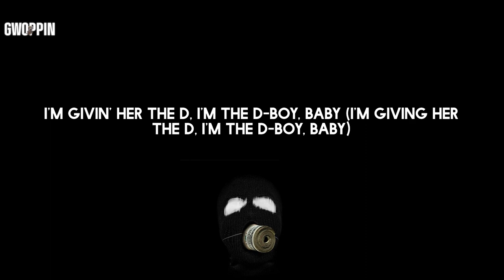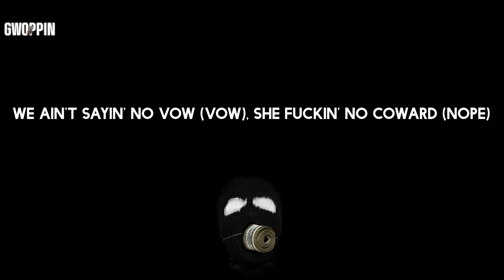Gunna - P power (feat. Drake) (Lyrics)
Lyrics: Gunna - P power (feat. Drake)

Lyrics:
She wanna go viral (viral), keep fuckin' for hours (hours)
That pussy got power, that pussy got power
She wet in the shower (wet), that pussy gettin' louder (louder)
We ain't saying no vow (vow), she fuckin' no coward (nope)
I'm dickin' it deep (deep), she wanna get geeked (geek her, uh)
She sniffin' that flour (flour), we geekin' for hours (skeet-skeet)
Get play as a player (we player), that P get devoured (P)
Told my brother, "She ours" (she ours, slatty)
I'm comin', my baby, fuck it, I'll crocodile Birkin the baby (fuck it)
We don't take breaks, she wan' fuck on the daily
Had to stop, get some Percs for this lady
We go CC, make her wanna go crazy
I hit Mercedes inside a Mercedes
Power, that P got you poppin' in places (P)
I'm givin' her the D, I'm the d-boy, baby (I'm giving her the D, I'm the d-boy, baby)
I'm in her gut like a sit-up (sit-up)
I drop the dick off like a dealer (yeah)
I left a few racks, pay your rent up (rent up)
She make that lil' pussy pop like a pimple
I'm parkin' right here in the center (yeah)
I tell her, "Pull up," she gon' mop all the drip up
That's why I upgraded her denture (why?)
In her mouth, in love with your dentals
We ain't sayin' no vow (vow), she fuckin' no coward (nope)
Told my brother, "She ours" (she ours)
I'm comin', my baby, forget a crocodile Birkin, my baby
Show you a link, now you workin', my baby
You fuck on me, it feel personal, baby
Trust me, it's comin' full circle, my baby
The dash in the Benz is virtual, baby
You seein' 3D off a Perky, my baby
Seein' HD off the 2C, my baby
31 gang get spooky, my baby
How can I worry 'bout blockin' with buttons
When niggas is out here and Glockies is bussin'?
How can I not be the topic discussion
When niggas got rich off of droppin' my govy?
How do you even be rockin' with buddy?
The pictures I've seen, I'm like, "Damn, he got lucky"
Take it from him and I leave him with nothin'